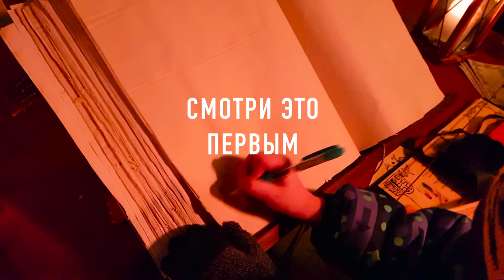Далеко ли до Таллина. Старый город - 2018 (тизер)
Новости, приколы, развлечения, обзоры и многое другое.

Фейсбук:
Твиттер: